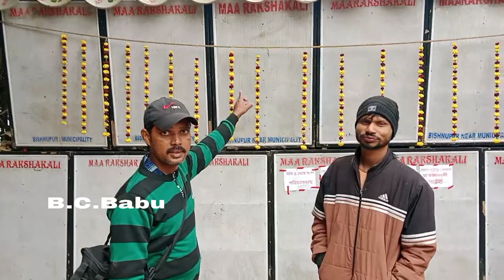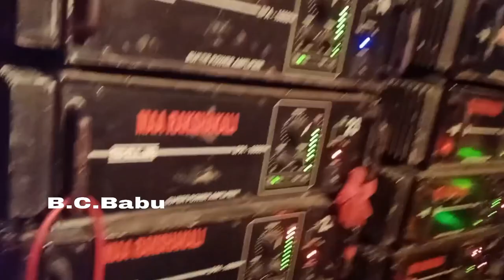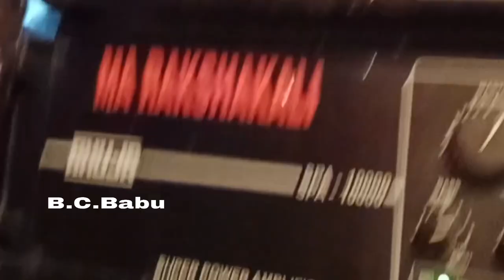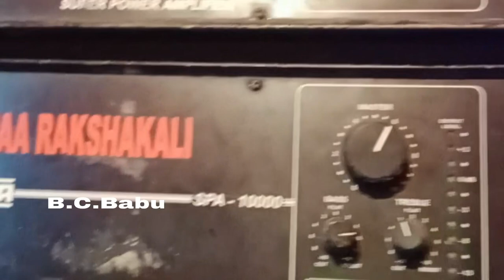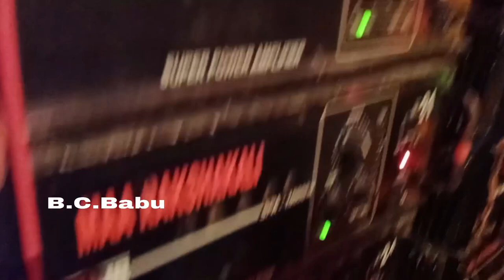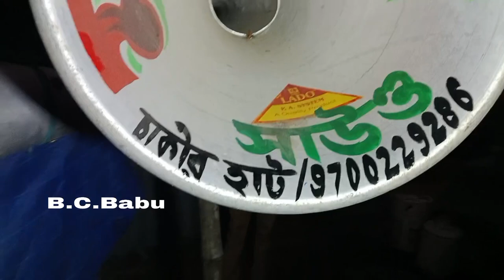হাজিপুরের তেহুরিয়াতে MDmusic এর পপ বেসের কাছে এরকাছে Mk sound আসলে কেমন প্রেসারদিয়ে বাজাছিল দেখুন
your qure